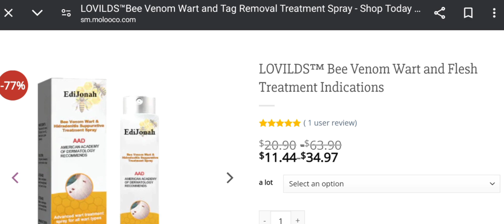Lovilds Bee Venom Reviews (Sep 2024) Check The Product Scam Or Legit? Watch Video Now I Scam Expert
Lovilds Bee Venom Reviews (Sep 2024) Watch Unbiased Review Now! | Scam Expert

Do you want to know about Lovilds Bee Venom Reviews? Watch this video till end because in this video you will get to know about the legitimacy of the site.

1. How to Refund on PayPal? Step-By-Step Guide on the Refund Policy

2. How to get a refund for a fraudulent credit card transaction

3. How to check whether a product is genuine or not?

Scam Expert